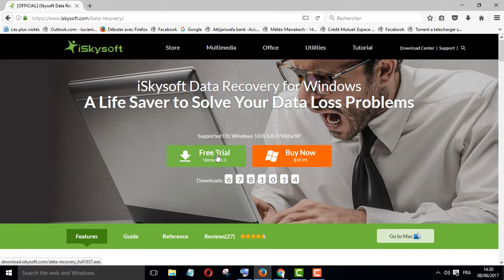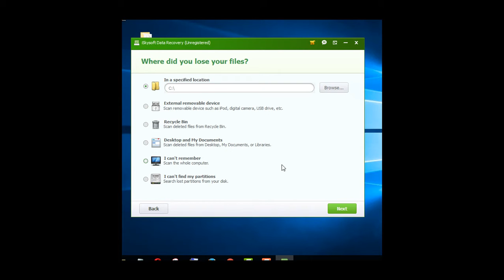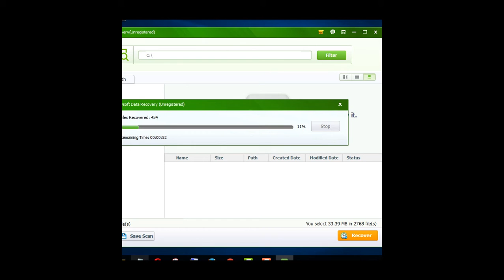Recover your deleted files from Windows and Mac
I will show you today an easy way to recover your deleted files from Windows and Mac by using a wonderful program.